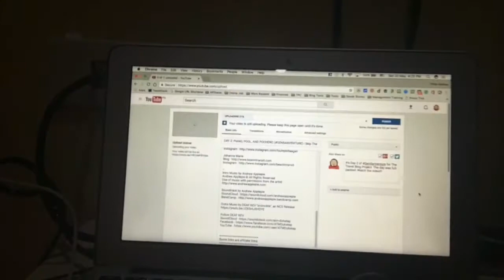DAY 3: NO UPDATES FROM THEM AFTER 24 HOURS GENSANVENTURE | Skip The Flip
My blogger buddies, Christoeffer John Estrada of foureyedlaagan.com and Johanna Marie Frejoles of beanintransit.com, left General Santos City to start their adventure to Lake Holon and Lake Sebu for the Day 3 of our Travel Blog Project. I didn't know that mobile network is challenging so they were not able to update me 24 hours after leaving the city.

And that made me worry because it's their first time to the place and it's their first time in General Santos City. This is just a video of my worries for them. Well.

By the way, it's also my first time meeting Mernell Palma, the admin and vlogger of Trip Bisagasa.

Use of music with permission from the artist